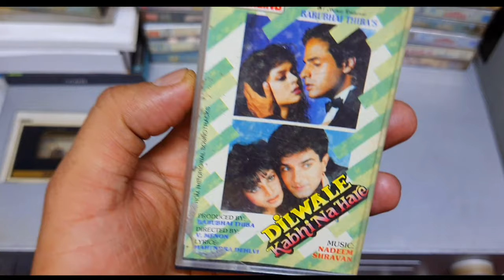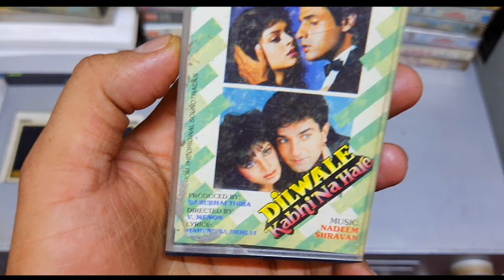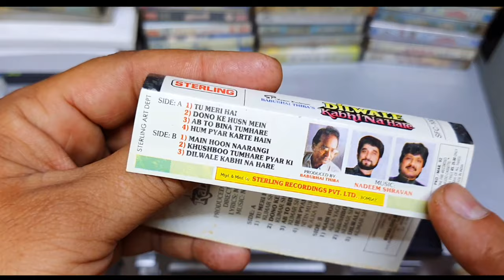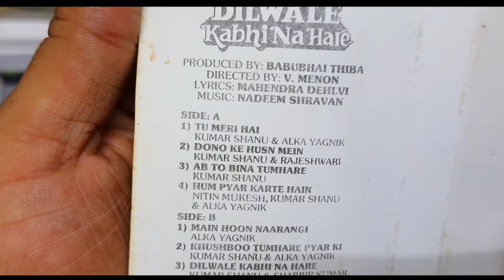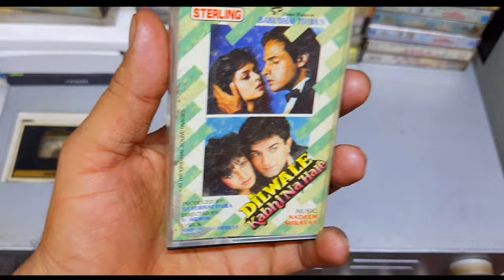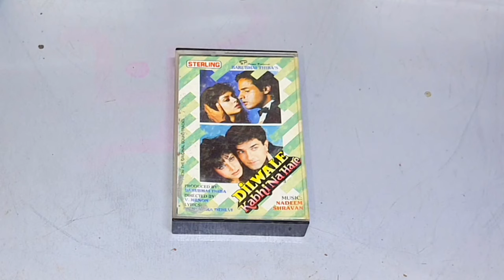Nadeem Shravan Rare Soundtrack Album of 1992 । Dilwale Kabhi Na Hare Movie Audio Cassette Review